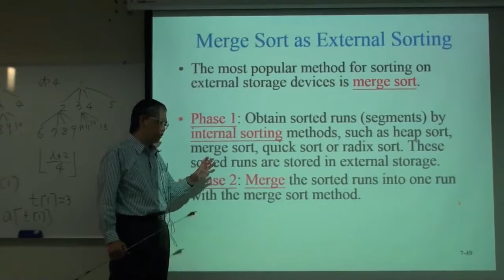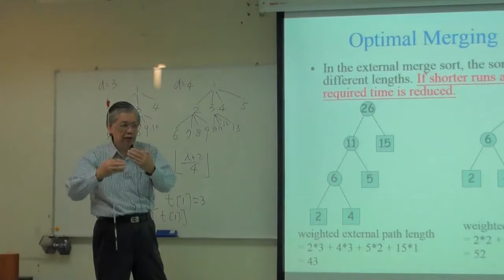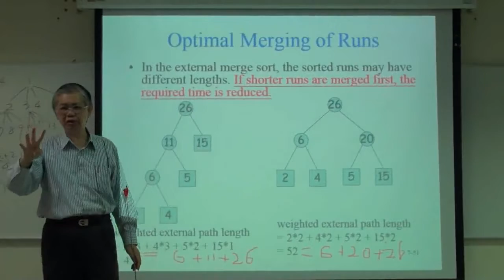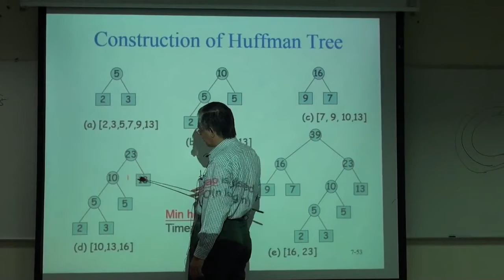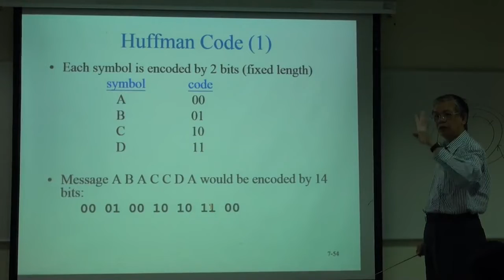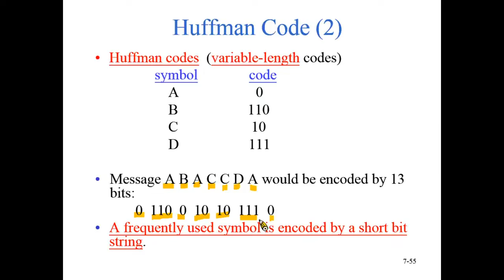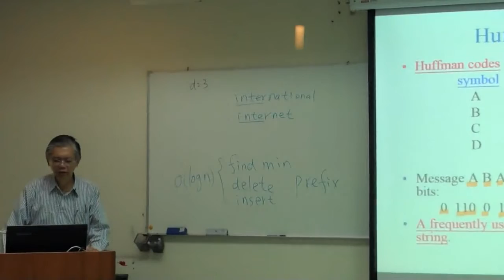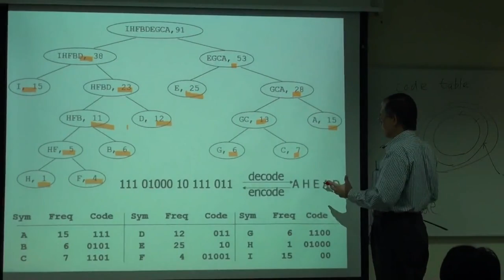資料結構99 ch14 3